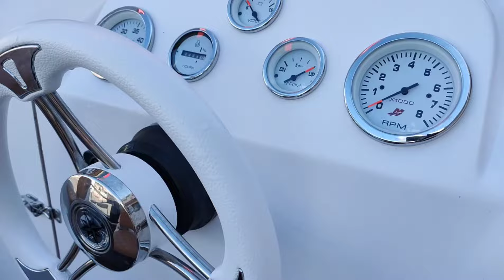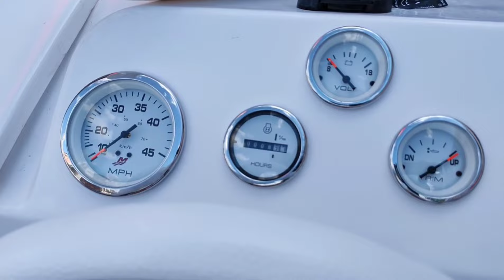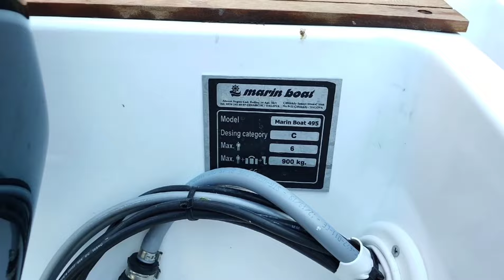Marinboat Samba Delux 4.95 MT gezinti sonrası tekneyi temizledik.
yaka mikrofonumuzu yanımıza almamisiz herkesten özür dilerim telafisi olucak 🙂
teknologi e
Edd China